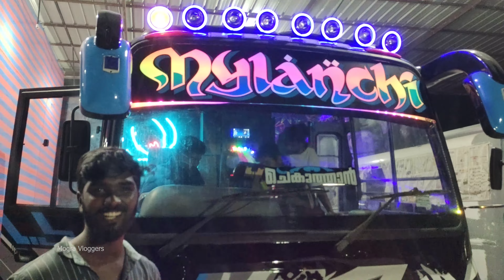മൈലാഞ്ചി മൊഞ്ചുള്ള ചെകുത്താൻ😈😈 കൊച്ചു ബസ്സ് ആയാലും ചെക്കൻ മാസ്സ് ആണ് 🤗😀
hi goooys🥰🥰

Fathima body crafts
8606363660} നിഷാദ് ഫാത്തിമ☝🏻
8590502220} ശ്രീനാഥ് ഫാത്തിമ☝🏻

MOGRA VLOGGERS
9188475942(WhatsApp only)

mogra vloggers official account ❤️
follow gooys

camera —using mobile camera